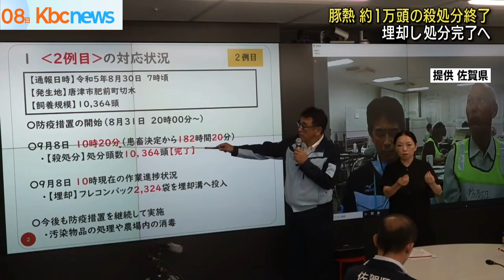佐賀・豚熱 約１万頭の殺処分終了 埋却へ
佐賀県唐津市で豚熱が確認された問題で、佐賀県は、およそ１万頭を飼育する養豚場での殺処分が８日に全て終わったと発表しました。

佐賀県唐津市肥前町の養豚場ではおよそ１万頭の豚を飼育していましたが、先月３０日に場内の豚から豚熱が確認され、翌日から殺処分が進められていました。

佐賀県によりますと、８日午前１０時過ぎに、１０３６４頭すべての殺処分が終わったということです。

これまでに、県職員や自衛隊など、のべ７０００人以上が作業に参加しました。

県は、豚熱対策について「１つの節目を迎えることができた」としたうえで、各養豚業者には改めて、消毒の徹底を呼びかけています。

今後は、殺処分された豚の埋却処分などをすすめていく方針です。